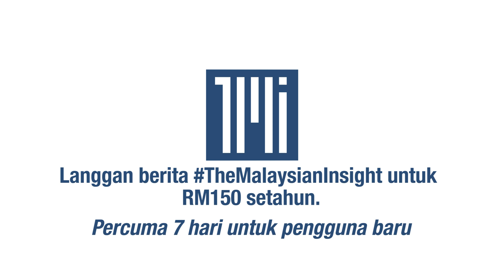'Jihad' anak kecil dikala pandemik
Segala persiapan diatur bagi menyambut kehadiran murid prasekolah, Tahun Satu dan Tahun Dua di sekolah rendah seluruh negara hari ini, selepas ditutup berikutan pandemik Covid-19.

Bagi murid yang belum mempunyai pakaian seragam, Kementerian Pendidikan (KPM) membenarkan mereka memakai pakaian biasa ke sekolah dan kebenaran tersebut diberikan sehingga 26 Mac ini (apabila cuti penggal pertama bermula).

Pembukaan semula sesi persekolahan secara bersemuka selepas ia ditutup di seluruh negara mulai 9 November tahun lepas, juga menyaksikan murid dan guru menyesuaikan diri dengan norma baharu serta prosedur operasi standard (SOP).